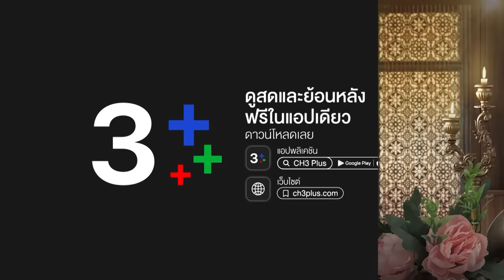FIN | งั้นไม่พูด ทำเลย | พรหมลิขิต EP.9 | 3Plus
บทประพันธ์ : รอมแพง
บทโทรทัศน์ : ศัลยา
กํากับการแสดง : สรัสวดี วงศ์สมเพ็ชร
ผู้ผลิต : บริษัท บรอดคาซท์ ไทย เทเลวิชั่น จำกัด
ผู้จัด : คุณหน่อง อรุโณชา ภาณุพันธุ์